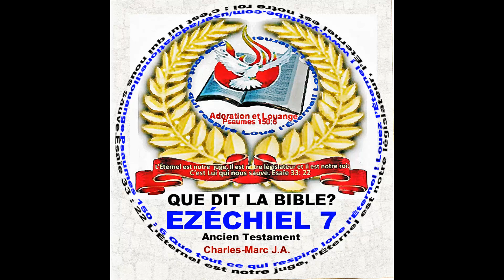0809 Ézéchiel 7 Ancien Testament